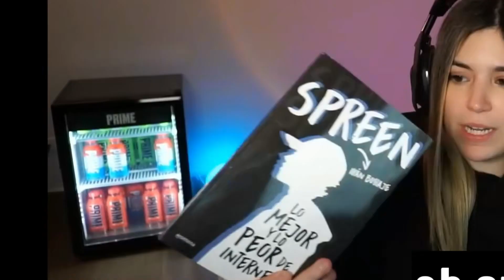Rivers compró el Libro de Spreen, para leerlo ANTES DE DORMIR